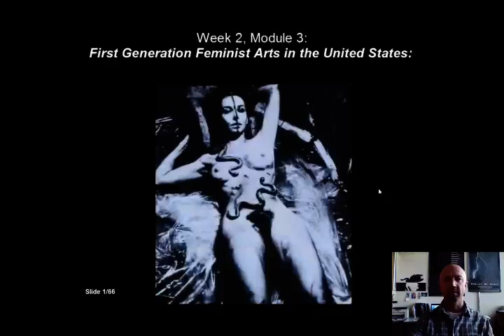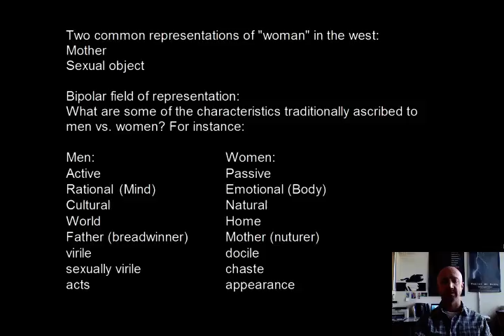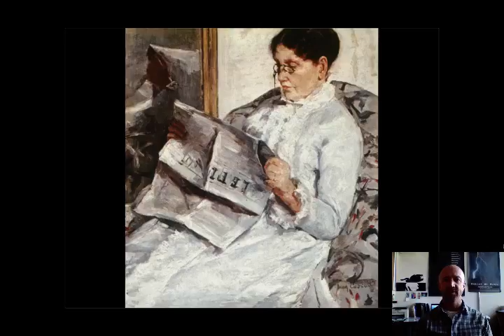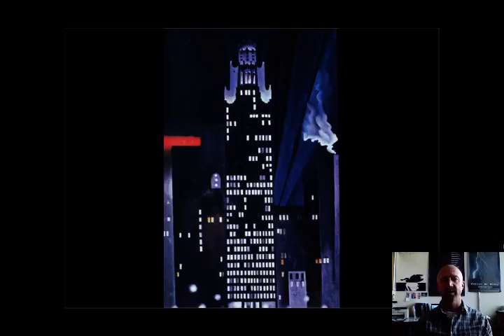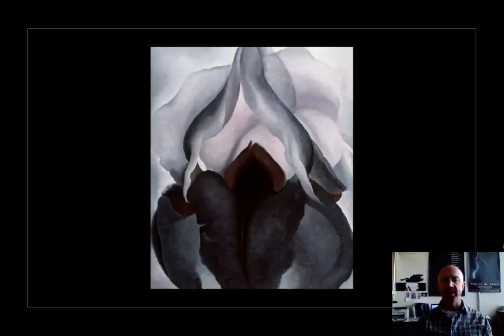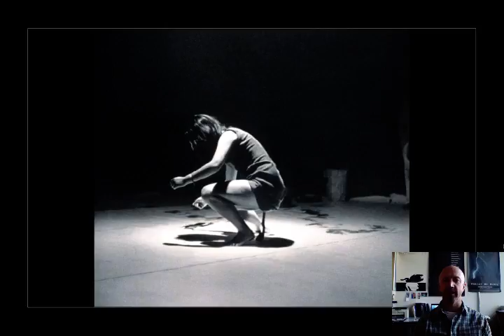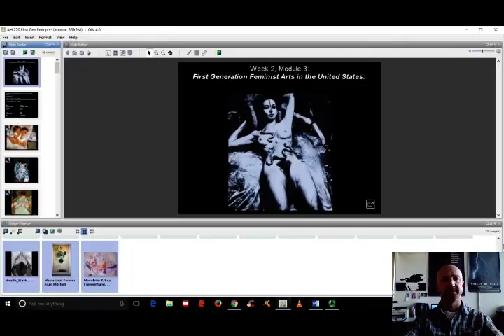AH 270 Week 2 module 3 Early Feminist Art in the U S , part 1